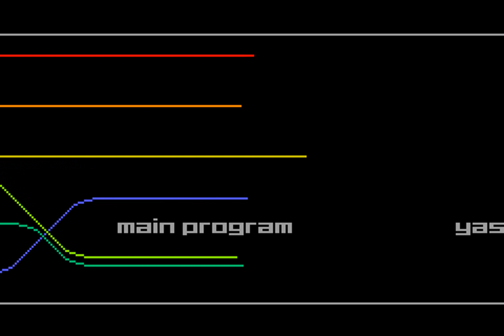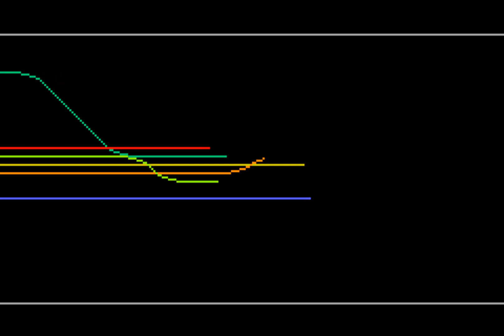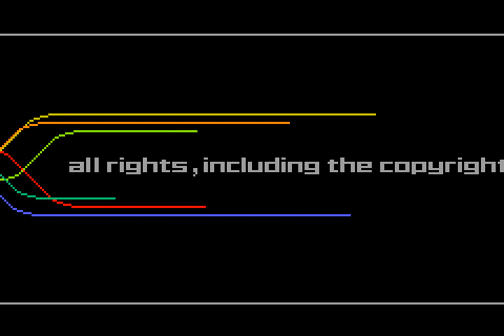[TAP] GBA bit Generations - Dotstream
Feliz cumpleaños para mi, supongo.. celebrándolo con lineas.
[Este TAP lo he subido el 3 de Agosto que es mi Día de Cumpleaños.]

Dotstream es un juego de GBA que también es parte de una colección de juegos minimalista de GBA que es "bit Generations"

En este juego, es de tipo carreras con.. umm.. ¿Lineas? que no hay botón de aceleración pero si hay un botón de frenar, también cuentas con un botón de turbos limitados y también de usar Powerups.

A principio, solo estarán 2 modos disponibles: El modo campeonato y spot race que es el modo de carrera individual (O de ver los créditos una vez completado todo del modo campeonato)

Completando el primer GP desbloqueara el modo formación que es un modo infinito de conseguir cuantos mas puntos posible ayudantode de las formaciones desbloqueadas del modo campeonato.

La forma que se controla este juego, ya comente que no hay botón de aceleración porque avanza por si solo la linea pero si se puede frenar, hay que ir evitando los obstáculos de paredes si son sólidos, los quienes tienen puntos no te detienen pero si te hacen mas lento, también, es posible agarrar mas velocidad si te mantienes cerca de otras lineas para que la mini-barra que esta abajo del velocímetro empiece a incrementar hasta que pasa de la media para así ir mas rápido, la forma de cambiar de dirección digamos que no es como un tipo suave sino por un tipo "Grid" si sabéis lo que digo, asi que por esta clase de movimiento, he tenido que ser preciso con mis giros, obvio que siendo un TAP, no son los mejores tiempos, pero aun asi, lo que pude hacer.

La forma que he descubierto este juego fue gracias a la radio "NoLife-Radio" que estuve escuchando por Winamp y entonces, ha sonado una música de este juego, me pico la curiosidad en ver como es y me ha gustado.

También, este es el primer TAP que.. he cambiado la mascota de mi canal de Youtube, antes siempre tenia a Hexley, se ha estado quedando en mi canal por años y fue la mascota que siempre tenia, pero ahora.. es hora de cambiar las cosas, ahora la nueva mascota es Bently.

Emulador: BizHawk 2.9.1

Que es un TAP?

Un TAP (Tool-Assisted Playthrough) se dice porque el juego ha sido jugado a camaras lentas y con savestates y eso significa que no es habilidad humana, pero sale como una super-jugada, tampoco significa "HACKS"

(Esto esta mas puesto para los TAS que es Tool-Assisted Speedrun o Superplay)

Tengan en cuenta una cosa: Mis TAPs no son verdaderos Speedruns, son mas de entretenimiento.